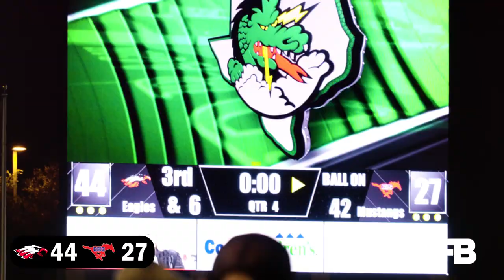ARGYLE FOR STATE!?!?!?!? 🔥🔥 Argyle vs Grapevine | Texas High School Football Playoffs